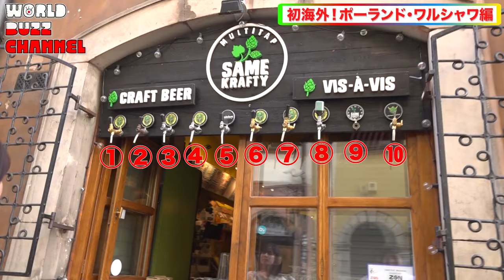【フジ鈴木唯アナと巡る🇵🇱】㊗️初海外ロケはポーランド🇵🇱 世界遺産ワルシャワ歴史地区の旅！World Heritage Site Historic Center of Warsaw!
⭐️MC
鈴木　唯 （フジテレビアナウンサー）
Yui Suzuki

⭐️出演
小見アンナ （コーディネーター）
Anna Omi

🇵🇱ポーランド広報文化センター
Instytut Polski w Tokio

🇵🇱ポーランド政府観光局
Polish Tourism Organisation

🇵🇱Poland. Expo2025.Osaka.Kansai

📷映像協力
Bartosz Multarzyński

「World Buzz Channel」は、フジテレビアナウンサー×各国大使館が強力コラボレート！
その国の様々なカルチャー（食・文化・音楽・ダンス etc…）をお届けするYouTubeチャンネルです

The “World Buzz Channel” is a powerful collaboration between Fuji TV announcers and embassies of various countries!
It is a YouTube channel that brings you the various cultures (food, culture, music, dance, etc...) of each country!